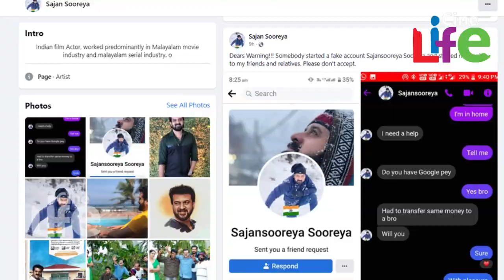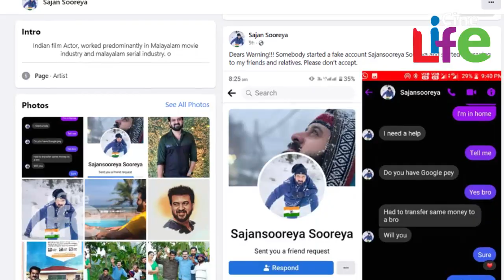സാജന്‍ സൂര്യയുടെ പേരില്‍ തട്ടിപ്പ്.. കള്ളനെ പൊക്കി പഞ്ഞിക്കിട്ട് സീരിയല്‍ നടന്‍..! l Sajan Surya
സാജന്‍ സൂര്യയുടെ പേരില്‍ വന്‍ പണ തട്ടിപ്പ്...
കള്ളനെ പൊക്കി പഞ്ഞിക്കിട്ട് സീരിയല്‍ നടന്‍...